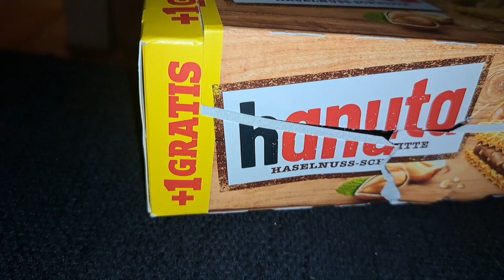Zombie cop Miller attacks Mandy Rose - Episode 13